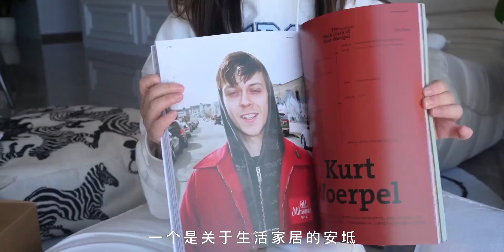坚持5:30早起第三年，我的人生发生了什么变化？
给人生加点松弛感,人生,学习,生活记录,励志,努力,自律,早起,坚持